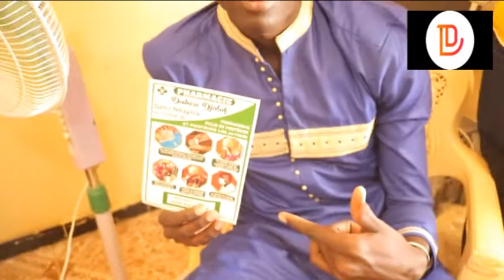L'ASSOCIATION BAMTAARE EN CROISADE CONTRE LE CORONAVIRUS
Les membres de l'association Bamtaare de Dahra se sont levés comme un seul homme pour lutter à leur manière contre la pandémie du coronavirus.
Ils n'ont pas tardé de remerciercertaines autorités de Dahra qui les ont soutenus dans cette offensive.